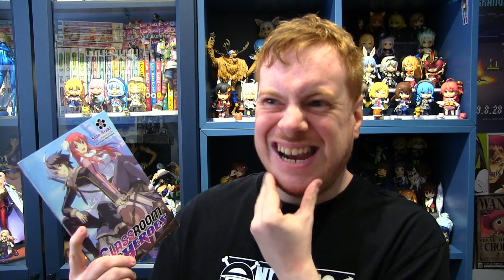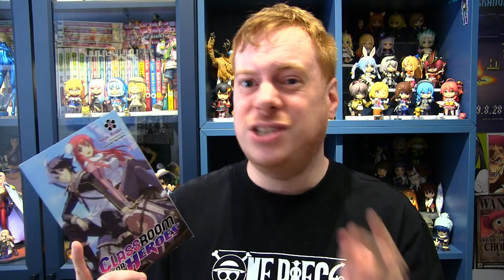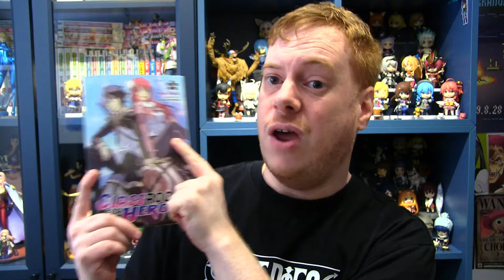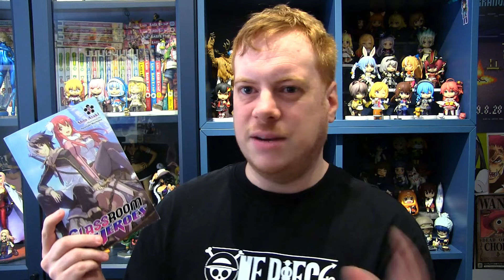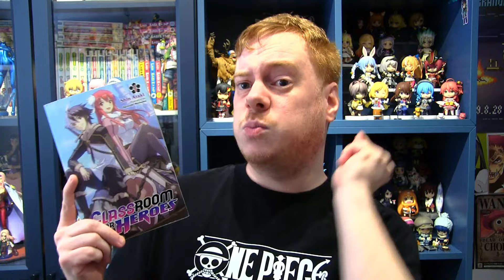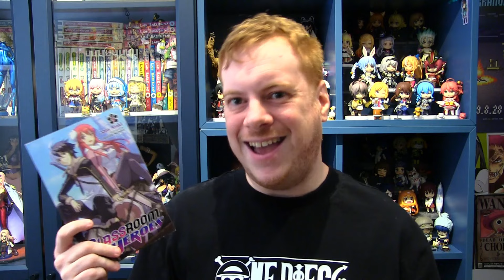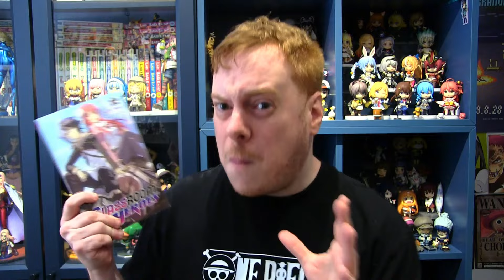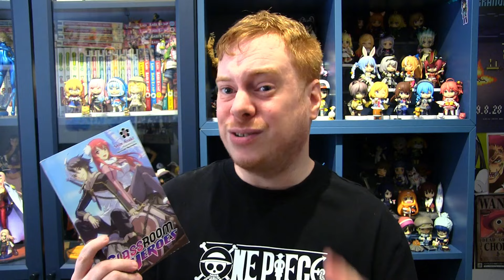Is Classroom For Heroes Worth Reading? Light Novel Review